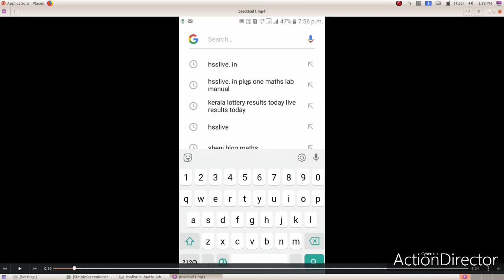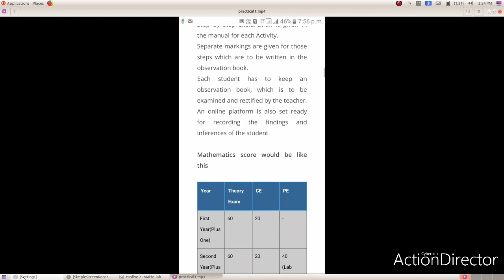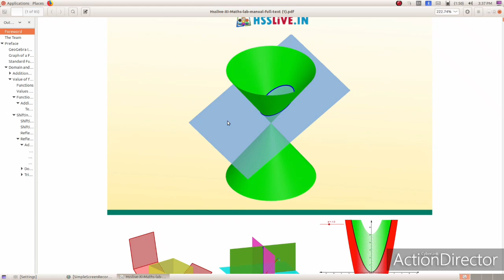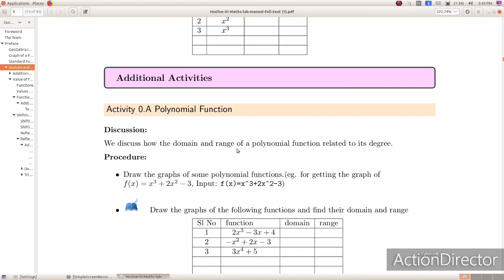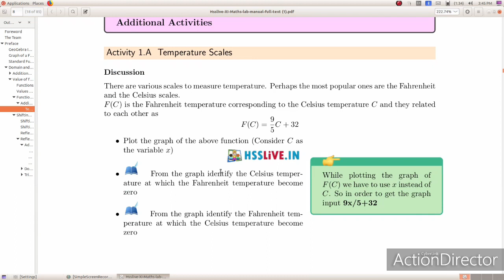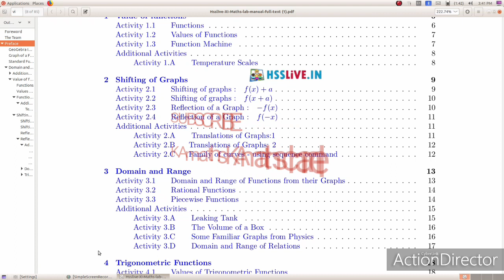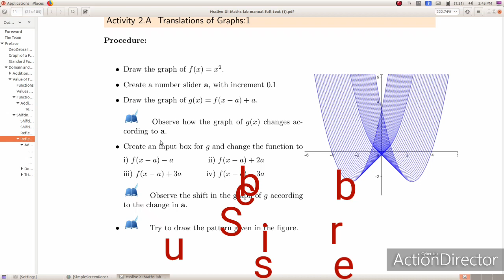PLUSONE PRACTICAL (INSTRUCTIONS )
a correction( 4 lab activities for board exam 8 marks each)
how to start geogibra?
how to do maths practical in +1 class,
hssmaths activities, +2practical instructions
how to get maths practical text?